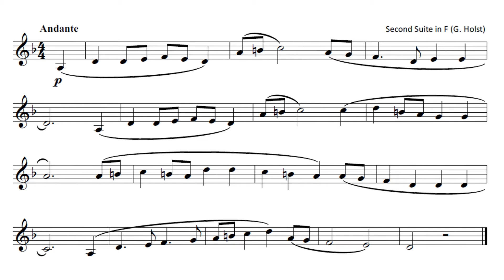🇬🇧 SECOND SUITE IN F (Gustav Holst) Partitura Solfeando: Lenguaje Musical Nº 180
La Segunda Suite en F para Banda Militar (Op. 28, No. 2) es la segunda y última suite de Gustav Holst para banda de concierto. Aunque se realiza con menos frecuencia que la Primera Suite en Mi ♭, sigue siendo un elemento básico del repertorio de la banda. La Segunda Suite, escrita en 1911 y publicada por primera vez en 1922, dedicada a James Causley Windram, es más larga y se considera más difícil de tocar que su suite hermana.

Durante los primeros años de Holst como compositor, se interesó (al igual que muchos compositores en ese momento) en la música folclórica y escribió muchas piezas basadas en melodías populares. Proporcionó acompañamientos de piano en 1909 a 16 canciones recopiladas por el Dr. George Gardiner, para su publicación en Folk Songs from Hampshire, un volumen de la serie County Songs de Cecil Sharp. Se lo llevaron e incorporó varios a esta suite (más tarde hizo arreglos corales de varios, incluidos los que ya había usado en la suite). Más tarde, su amigo y contemporáneo Ralph Vaughan Williams basó su propia Suite de canciones folclóricas en melodías folclóricas inglesas. Siete melodías tradicionales se comprimen en los cuatro movimientos de la suite de Holst. Percy Grainger los precedió a ambos por algunos años con su interés en los cantantes folclóricos de Lincolnshire, pero no llegó a escribir el arreglo de su banda llamado Lincolnshire Posy hasta 1937 por invitación de la American Band Masters Association para su convención en Milwaukee.

Ha habido varias ediciones de la obra, la más reciente de Boosey & Hawkes (1984), editada por Colin Mathews, y de Ludwig / Masters (2006), editada por Frederick Fennell. En la década de 1940, Gordon Jacob lo arregló para orquesta completa bajo el título "A Hampshire Suite".

Partitura de Solfeo / Lenguaje Musical